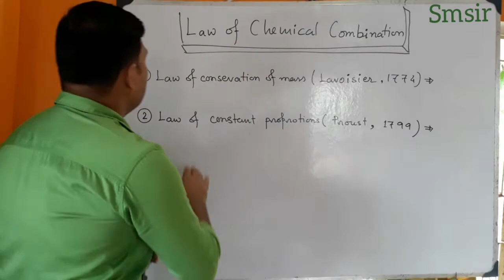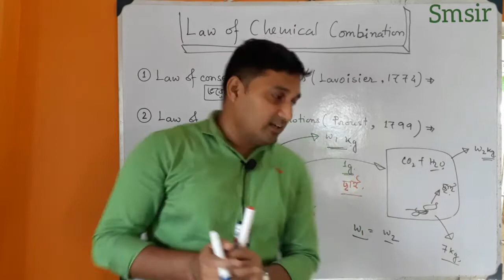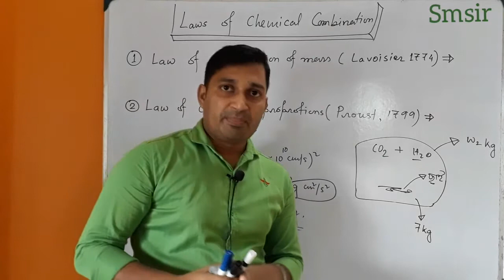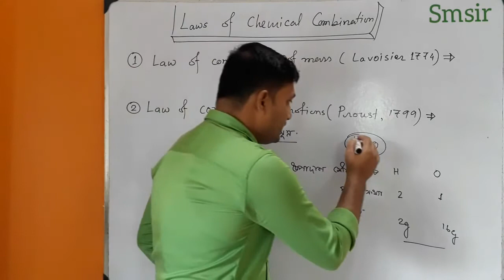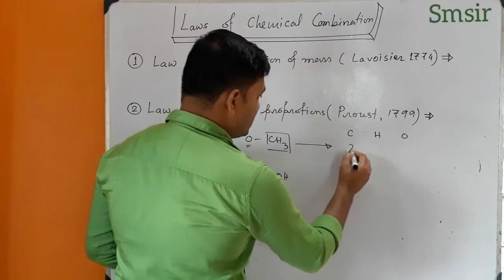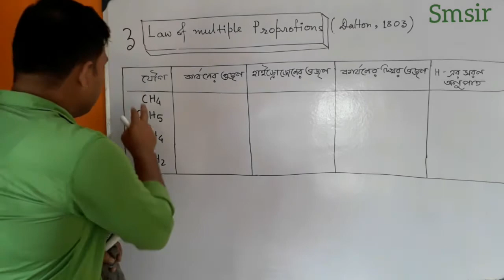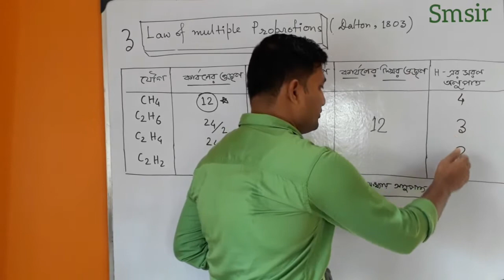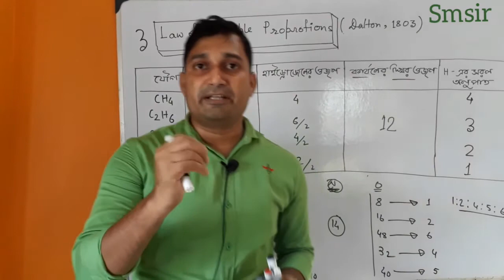Laws of chemical combination / Chemistry(class 11)unit: 1/ part- 2/11